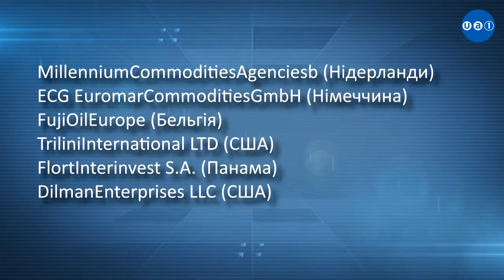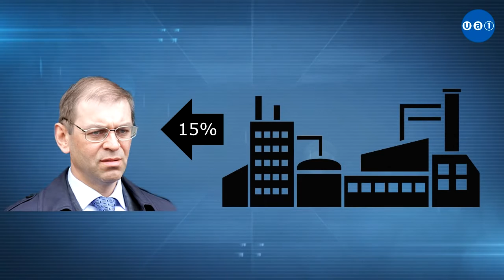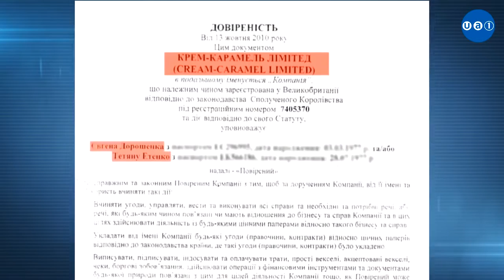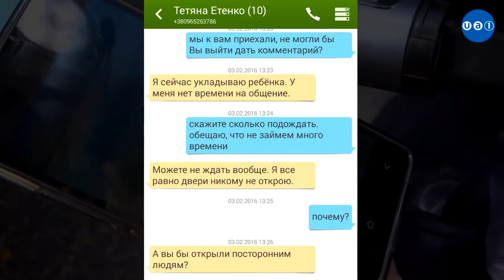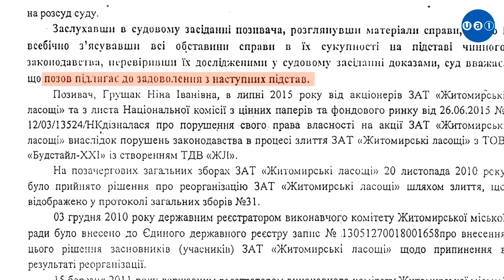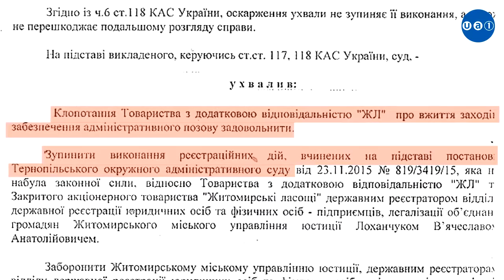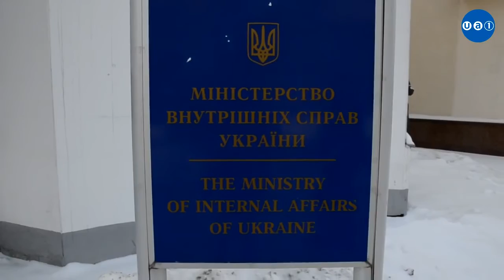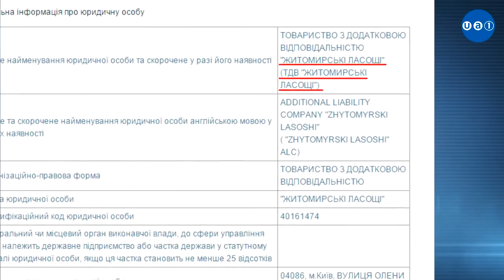Битва за "Житомирські Ласощі"